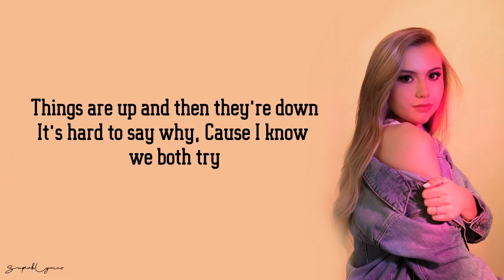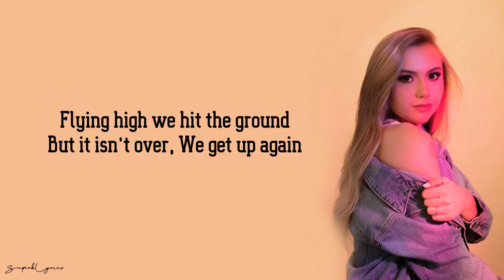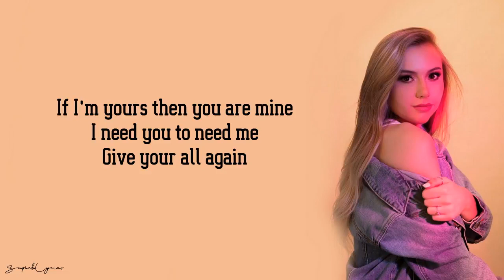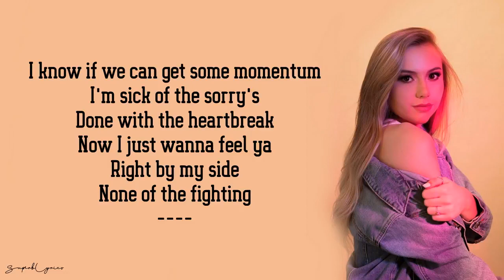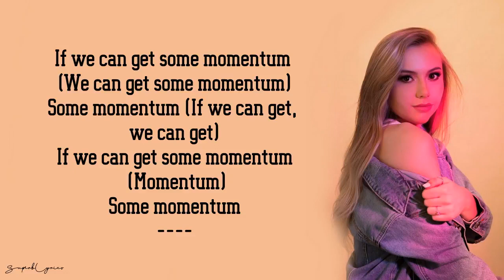Lauren Presley Momentum Lyrics